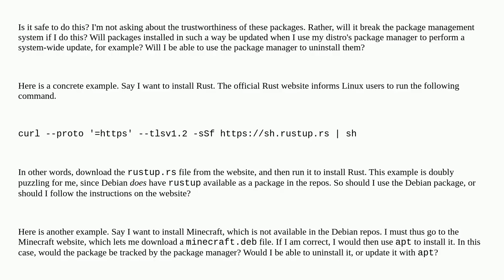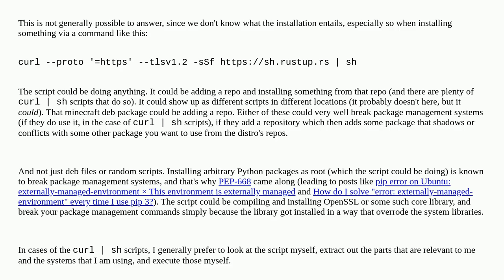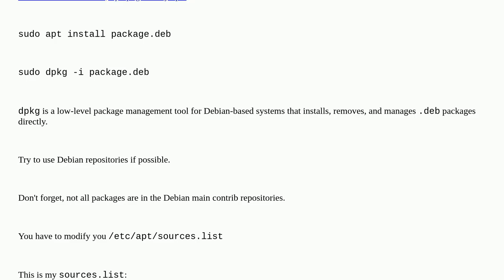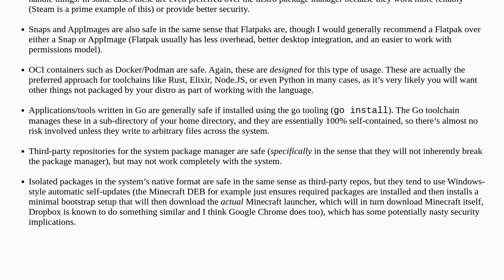Unix: Is it safe to install programs other than with a distro's package manager?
Is it safe to install programs other than with a distro's package manager?

A special thanks goes out to the community

  software-installation package-management